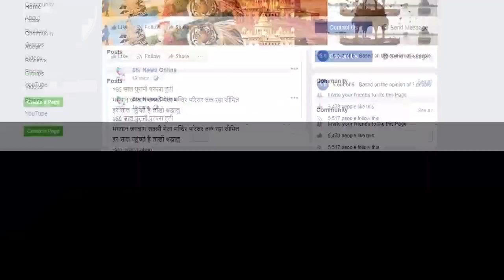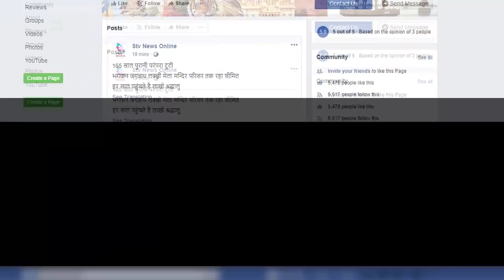छह हथियारबंद बदमाशो ने भाजपा मंडल अध्यक्ष पर किया हमला...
सीसीटीवी मैं कैद हुई पूरी वारदात

सांसद राजोरिया ने आरोपियो को तुरन्त ग्रिफ्तारी की उठायी मांग